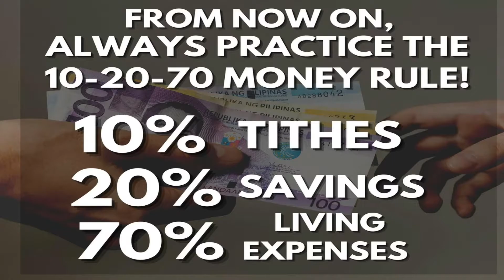Legit Sweldo TIPS | Rymnd Dxtr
Video Title: Legit Sweldo TIPS